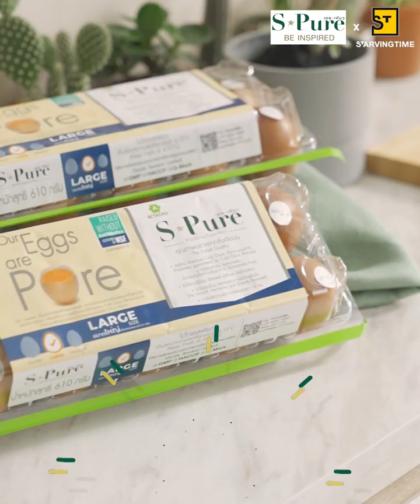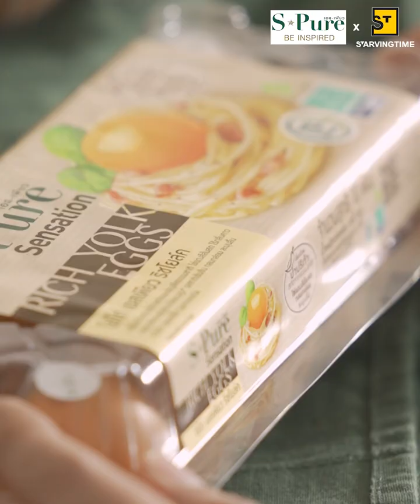ไข่ไก่สดแช่เย็น S-Pure _ ข้าวอบมันเนื้อหม่าล่าไข่ดอง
ข้าวอบมันเนื้อหม่าล่าไข่ดอง🥚🥩
ข้าวอบนุ่มๆ เนื้อชุ่มฉ่ำหอมหม่าล่า ท็อปด้วยไข่แดงดองเยิ้มๆ 😋
จาก "ไข่ไก่สดแช่เย็น S-Pure” ไข่ไก่สดคุณภาพสูง สด สะอาดปลอดภัย
✅ใช้กระบวนการเลี้ยงแบบธรรมชาติ 100%
✅ไม่ใช้ยาปฏิชีวนะ รับรองมาตรฐานโดย NSF
✅เก็บรักษาความสดด้วยระบบ Cold Chain
✅ปราศจากเชื้อซัลโมเนลา (Salmonella Free)
✅สด สะอาด ปลอดภัย มั่นใจ ไร้กลิ่นคาว

Trick : ไข่ไก่สด S-Pure จะจำหน่ายแบบวางในตู้แช่เย็นเท่านั้น ควบคุมอุณภูมิที่ 4-10 ºC ตั้งแต่ฟาร์ม จนถึงมือคุณ จึงมั่นใจได้ว่าไข่ไก่ S-Pure ทุกฟอง สดใหม่ ไข่แดงกลมนูน ปลอดภัย มีคุณภาพทุกฟอง

มีจำหน่ายที่
Gourmet Market, Home Fresh Mart, Central Food Hall, Tops Market, UFM Fuji, Villa Market, Foodland และ MaxValue ฯลฯ